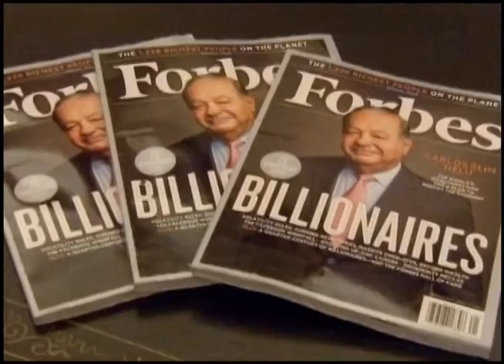Билл Гейтс вновь богатейший человек планеты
Сегодня Билл Гейтс вернулся на первую строчку списка богатейших людей планеты.

По данным индекса миллиардеров, который ежедневно обновляет агентство Блумберг, по состоянию на 16:00 четверга по времени Восточного Побережья Америки, состояние создателя компании Майкрософт составляет 72 миллиарда 700 миллионов долларов. Это лишь на 550 миллионов больше, чем лежит на счетах мексиканского теле-комуникационного магната Карлоса Слима